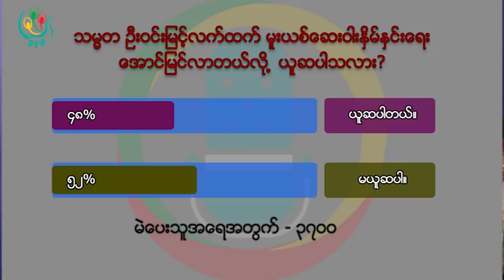DVB Debate:"မူးယစ္ေဆးဝါးႏွိမ္ႏွင္းေရးမူဝါဒအသစ္ ဘယ္ေလာက္ထိေရာက္မႈရွိလဲ?" (Part C)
"မူးယစ္ေဆးဝါးႏွိမ္ႏွင္းေရးမူဝါဒအသစ္ ဘယ္ေလာက္ထိေရာက္မႈရွိလဲ?" (တတိယပိုင္း)